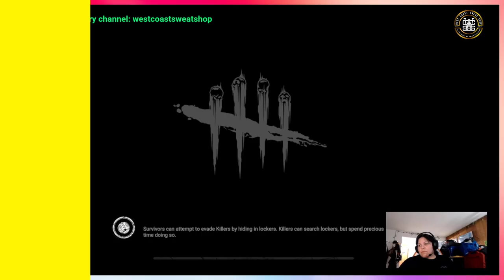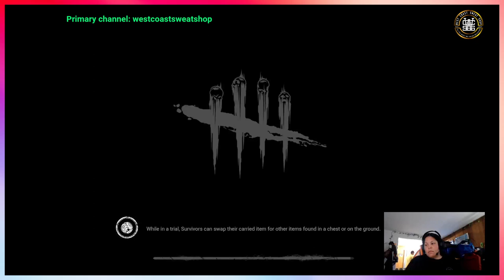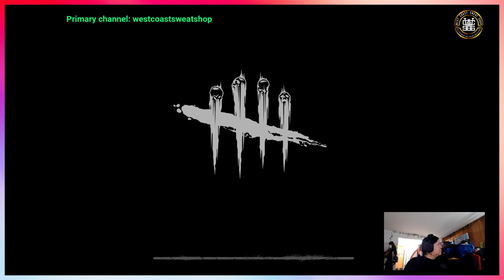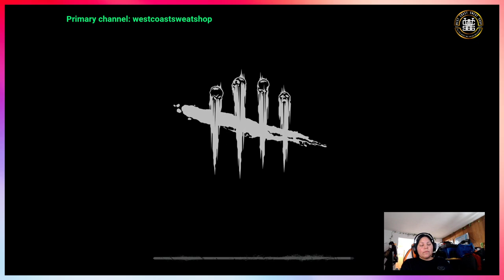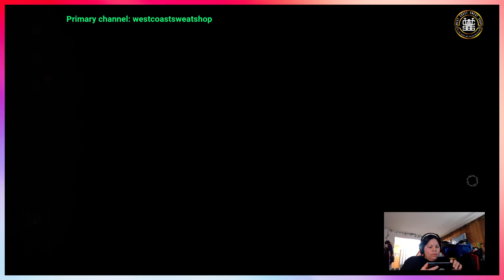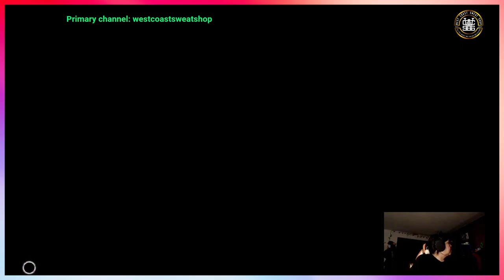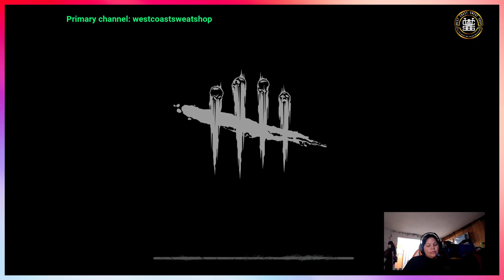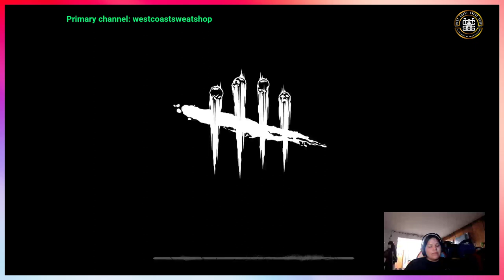We be Pop, Lock & Droppin' these gennies | 620PM PST Tues | westcoastsweatshop.com